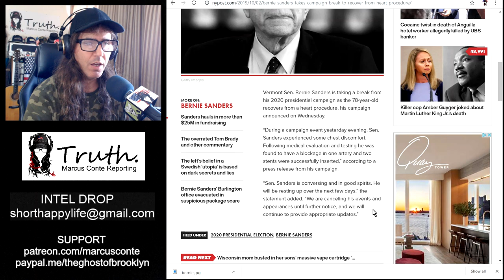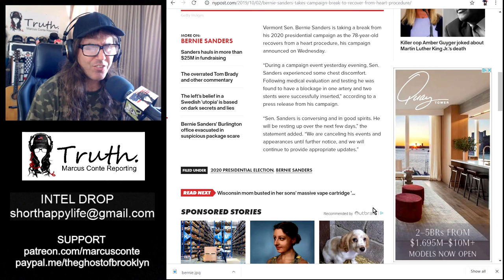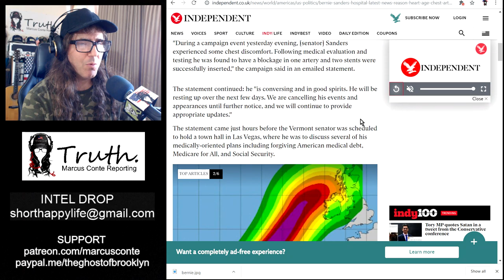BREAKING: Bernie Sanders in Hospital with Blocked Heart Artery; Takes Break From Campaign